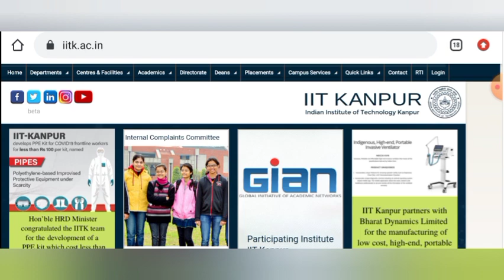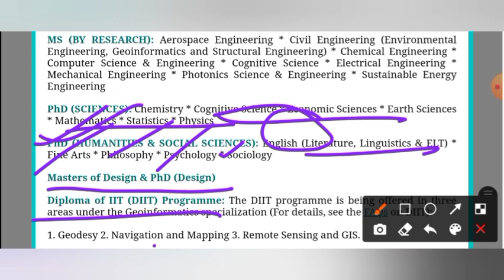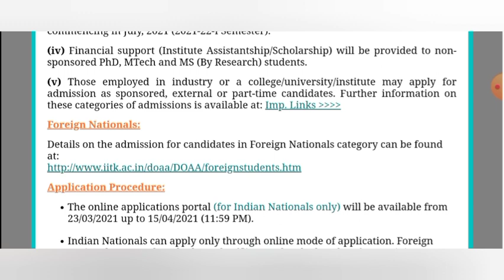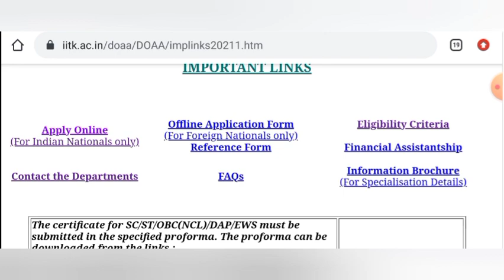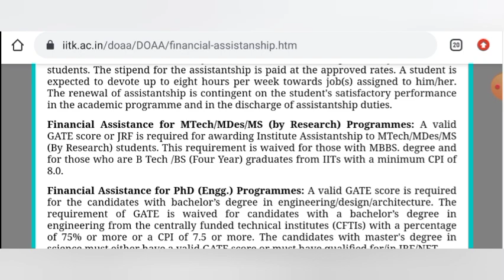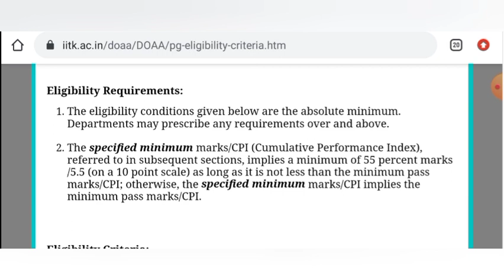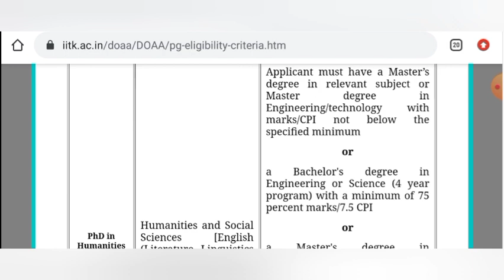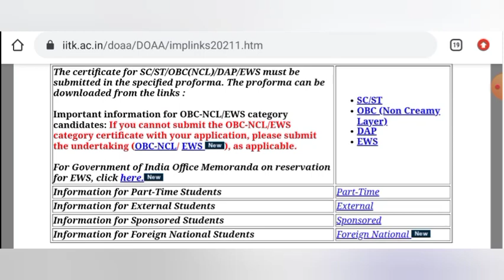IIT PhD Admission 2021 || IIT KANPUR Admission Notification || PhD, MTech and others